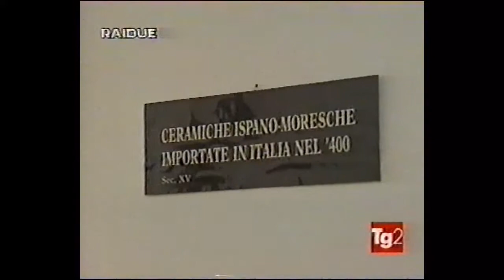lanzi inaugurazione nuovo museo palazzo brugioti 08 08 96